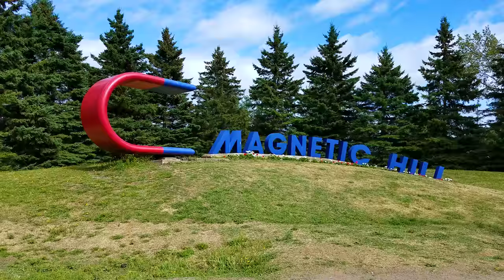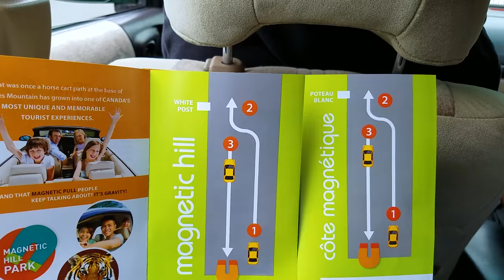Full Time RV Living | Leaving PEI, Magnetic Hill, Worlds Longest Covered Bridge | S2 EP117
Full Time RV Living: Season 2 EP117 Sept 2-3, 2017 Get more of our stuff

*In this video*, we leave the peaceful Shepherd's Farm and Prince Edward Island and head over to French speaking Quebec.

Along the way, we stop for a brief look at the world's longest and shortest covered bridges and take a roll up Magnetic Hill in Moncton, NB.

It was a great couple of days and we hope you enjoy coming along for the ride! Safe travels! Paul & Lorena Charron

Our loosely crafted rating system works like this:
1- Forget About It
2- If You're In The Area or Drive By
3- Day Trip
4- Bucket List It